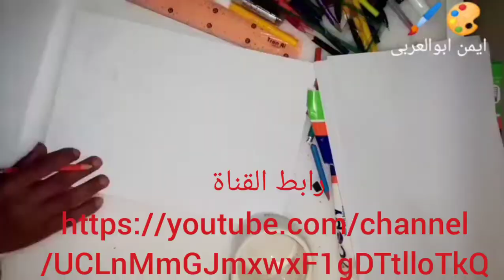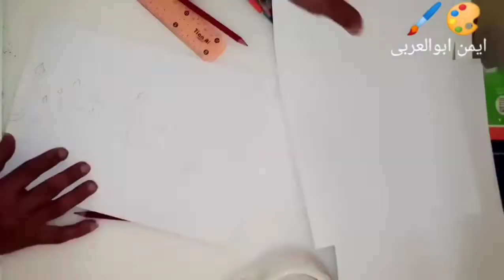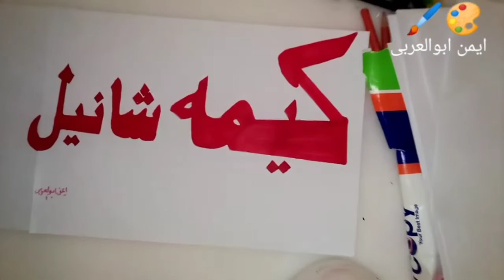قناة كيمه شانيل بخط النسخ بصيغه التكبير والتصغير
اهداء الى صاحبة قناة كيمة شانيل
رابط القناة
اشتراك بالقناة وتفعيل الجرس ولايك للفيديو